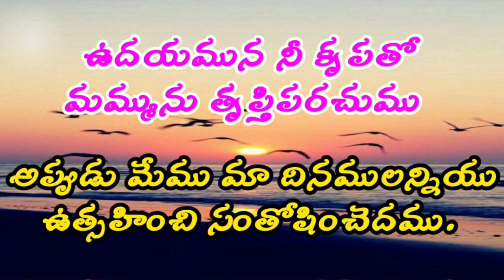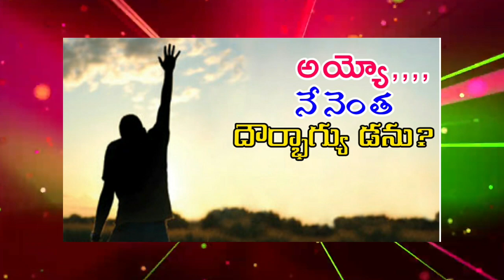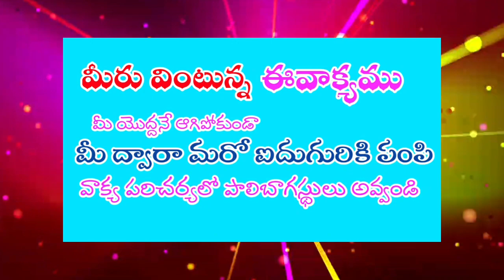నేనెంత దౌర్భాగ్యు డను?#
PastorRatna
penticost LivingaGodMinistries